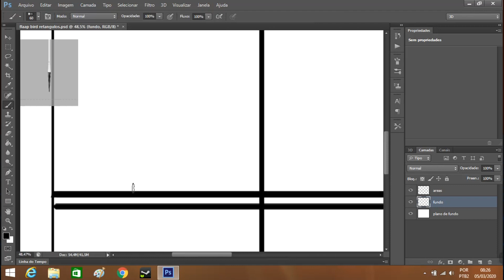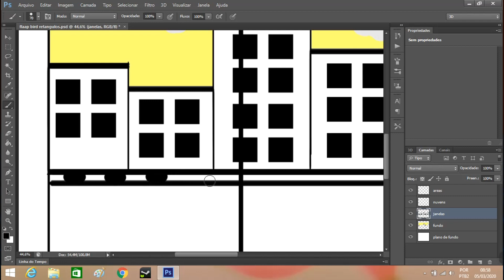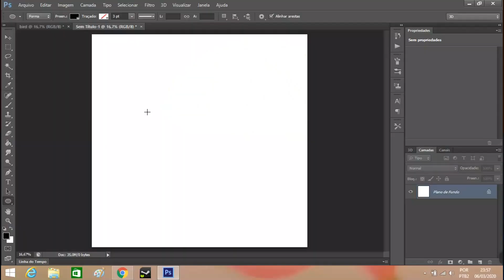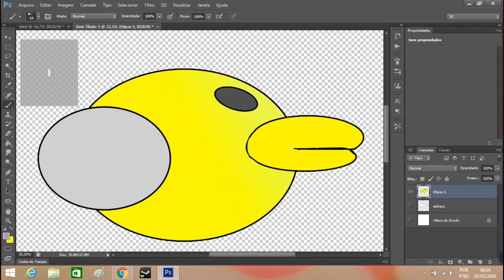FAZENDO UM JOGO ESTILO FLAPPY BIRD NO POCKET CODE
iae galera, como vocês estão? então, nesse vídeo vou estar mostrando como eu fiz um jogo estilo flappy bird (do passarinho (vocês conhecem (eu acho (parece programação o tanto de "))))"
espero que vocês curtam o vídeo
vlw
flw

grupos de whatapp
1 (Pocket Code) (Meu Grupo)
2 (ShotCrash Pocket Code) (ShotCrash)

              ```programas usados no vídeo```
pocket code
pocket paint
photoshop cs6 (pc)

mobizen
movavi video editor (pc)

obridado pessoal